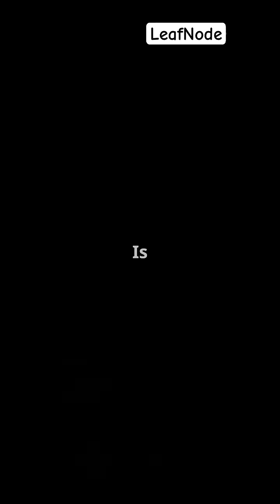BRAMOUS – The Speed of Power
Experience the power and speed of India's BRAMOUS missile in our captivating Claymation short film! In just 90 seconds, we take you on a thrilling journey through the skies as we explore this incredible weapon that travels at Mach 3—over 3700 km/h! Witness its dual capabilities against air, land, and sea targets, and learn about the groundbreaking collaboration between India and Russia that brought this precision strike missile to life.

With stunning visuals and engaging narration, this film highlights the evolution of defense technology and the future of warfare.